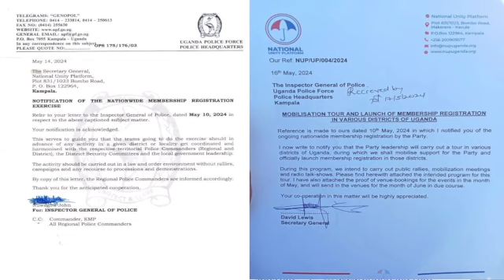BREAKING NEWS! ABE KAMULI BALINDIRIDDE BOBI WINE MU MAANYI! BAGAMBA TERI KIGENDA TULEMESA KWANIRIZA